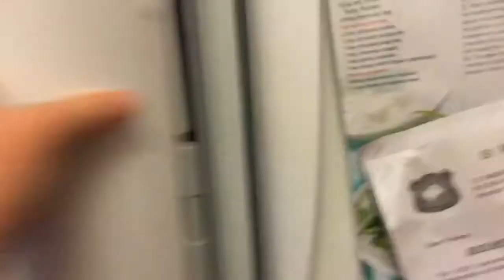PRANKING MY BROTHERS PART 2 !!!